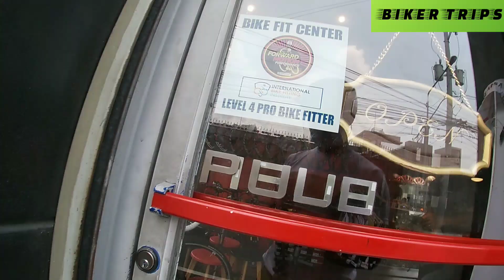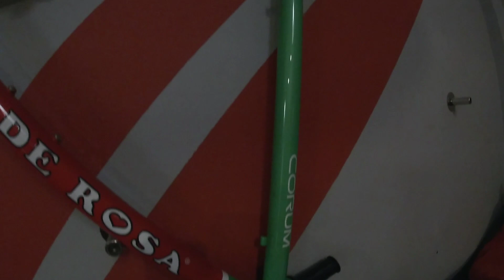DE ROSA BIKES BRAND SA CORSACYCLES PH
Mga kaBIKETRIP!
De Rosa Bikes | Vittoria | Fast Forward
ba hanap mo?Punta lang sa

CorsaCycles PH Bicycle Shop

Location: 3736 P. Guevarra St. corner Montessori St. San Juan, Brgy. Addition Hills, 4107 Mandaluyong City

Kung meron po kayo may alam na mga bike  shop/ warehouse/store maari po kayo magPM sa Facebook page ko or magtxt sa cellphone no. ko 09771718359
para po papuntahan natin at maiVlog ko po sa Youtube channel ko: BIKER TRIPS